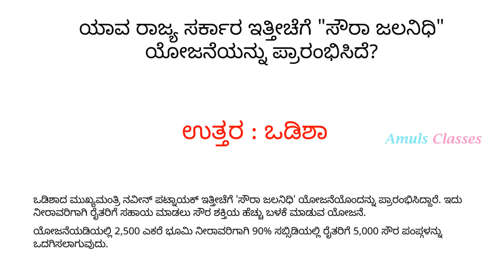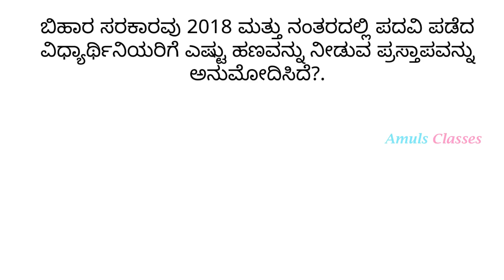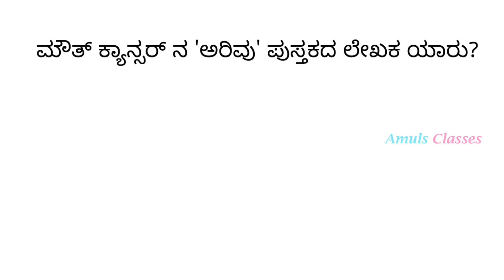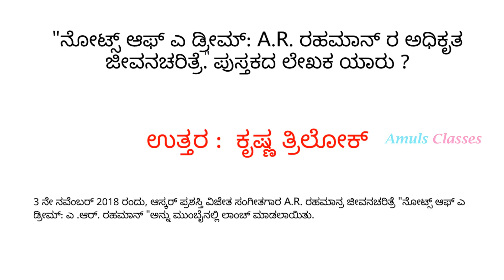Kannada Current Affairs | November 2018 Part 1 | Prachalita Ghatanegalu | Question and Answers | GK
In this Kannada current affairs (prachalita ghatanegalu) video we will provide you important incidents of November month in questions and answers form.
These information is helpful in competitive exams as well as to improve your general knowledge.